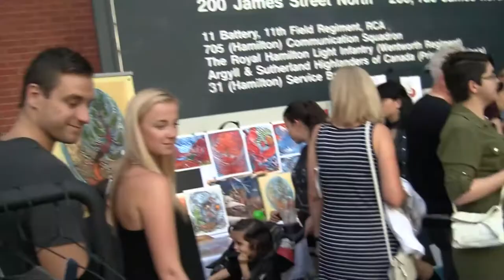Crawl News 22 (Collages) - Sponsored by ZIMjs.com - make art with code!